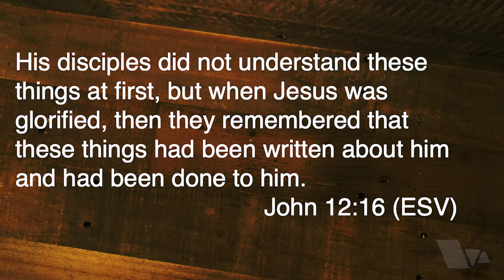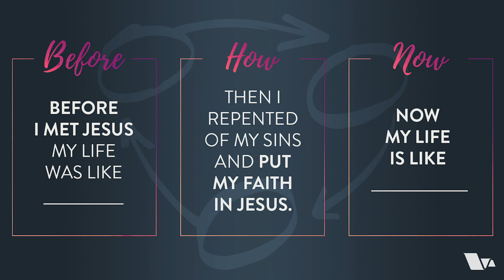Before, How, Now | Valley Life Tramonto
This week we continue our Easter series titled "Do You Believe?"

Join us as Pastor Brian Bowman takes us through John 12.

If you are in need of help during this time, or want to help others in your community, you can sign up